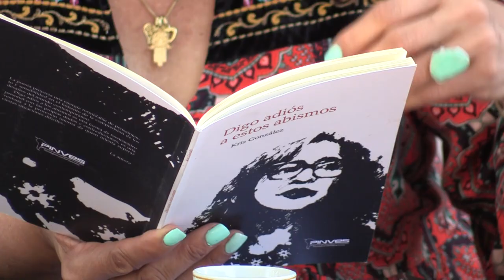Escritura y periodista venezolana dicta conferencia Papel de los medios en el bloqueo contra Cuba